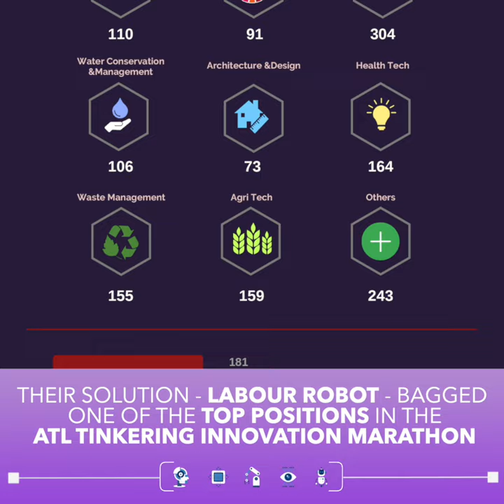Could a Robot Help Farmers in Fields? These Students are Trying to Find Out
“India is highly dependent on agriculture, and that makes innovation in the agri-tech sector, essential. That’s why we decided to work on this solution."